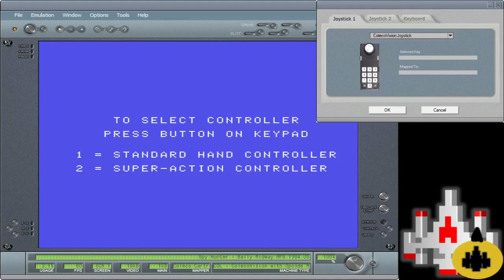CV EMU 55295 Spy Hunter